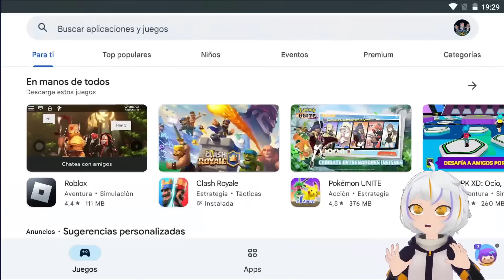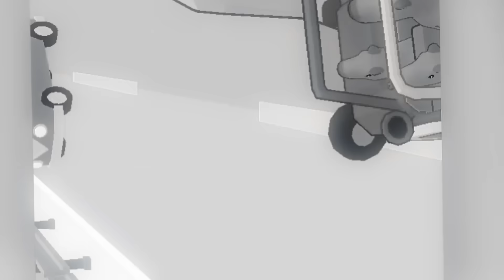Probé los JUEGOS MAS POPULARES de CELULAR 🧐🧐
El dia de hoy vamos a probar los mejores juegos de la playstore ¿serán buenos o serán muy malos? quédate para descubrirlo

Aunque esto parezca un video de probando los juegos mas populares de celular? aradiroff o Probé Los PEORES JUEGOS de la PLAY STORE palmita, tampoco es un video de Probando TOP 10 Mejores Juegos en la Playstore franquitwo, Los MEJORES JUEGOS de la PLAY STORE ¿Valen la pena? palmita o Los PEORES juegos de la Playstore parra, asi que si te gustan los juegos populares de celulares, este video te encantará